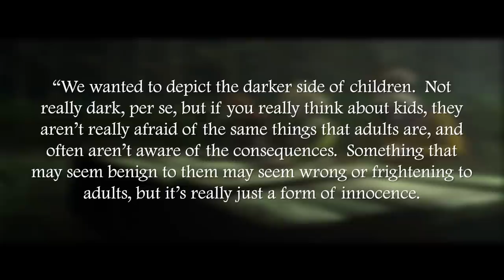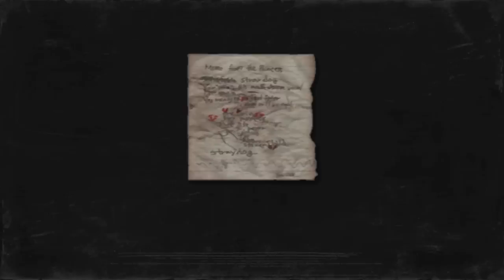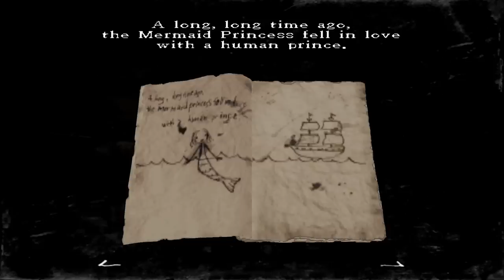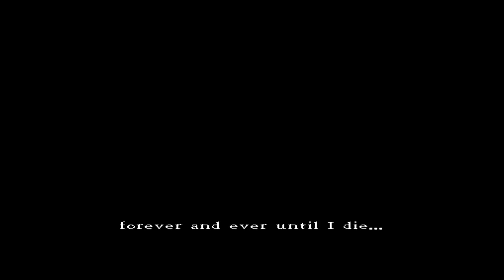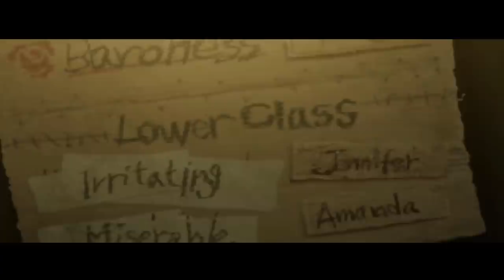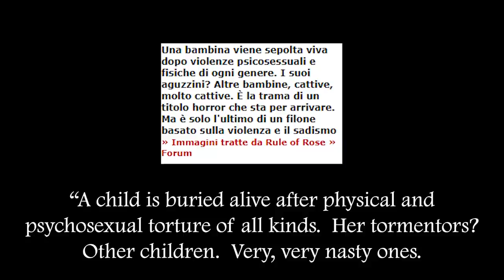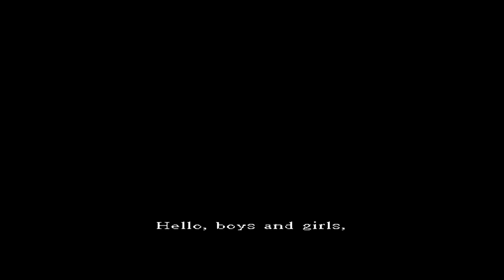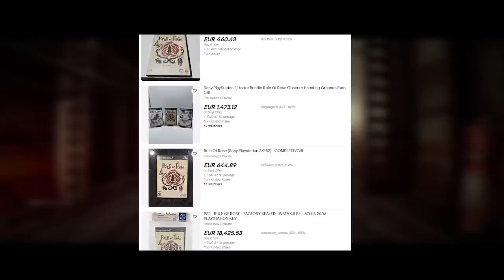Rule of Rose: The Survival Horror that Lost to Plagiarism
Rule of Rose is a game with a reputation that precedes it.  After unfair slander in the media, the game caused a moral panic across Europe, even going so far as being discussed in the European Parliament - all for content that isn't even in the game.  Today, I'd like to talk about this survival horror masterpiece and the controversy that erupted because of it.

Thank you to Y-Project from the Rule of Rose fan discord for creating the render of Clara used in the video.  Join the Rule of Rose fan discord

CHAPTERS:
00:00 - Intro
2:41 - Gameplay
9:54 - Music
11:24 - Combat
17:03 - Plot analysis (SPOILERS)
36:00 - Plagiarism controversy
49:17 - Outro

Library Menu - Yu-Gi-Oh! Forbidden Memories
1000 Year Slumber of the Bastia - Tales of Vesperia
Bullying - Rule of Rose